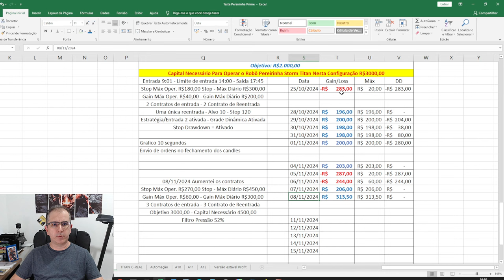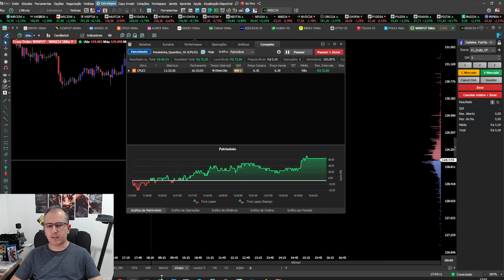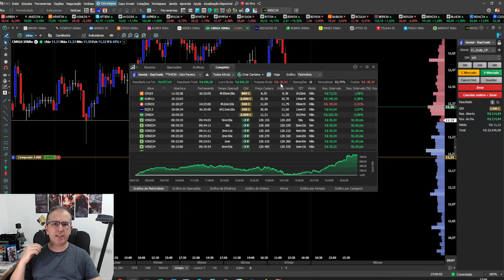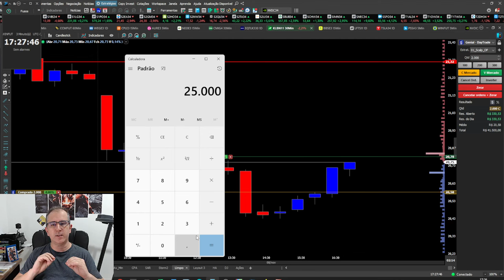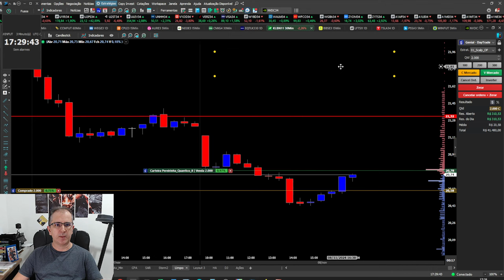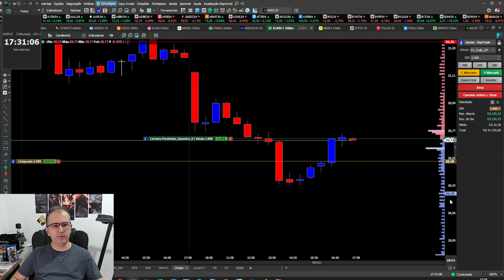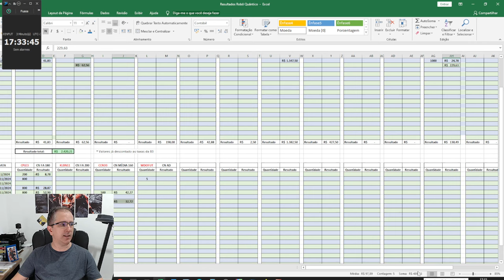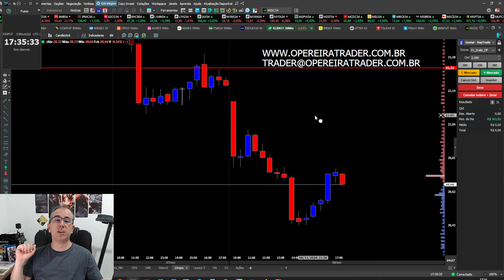DESATIVEI O ROBÔ HOJE 😐 MINHAS OPERAÇÕES DE HOJE 🤑❤️